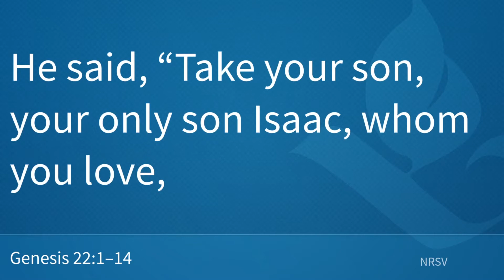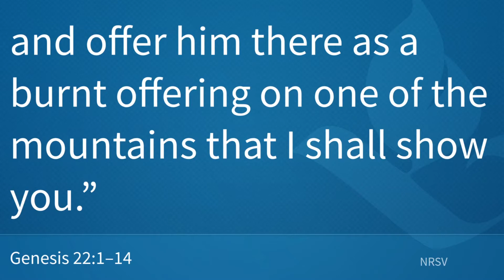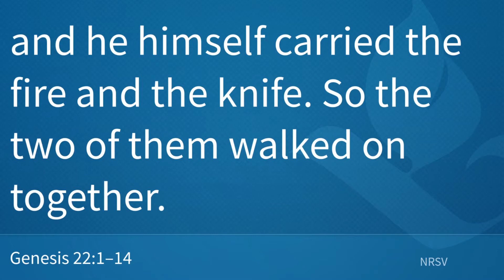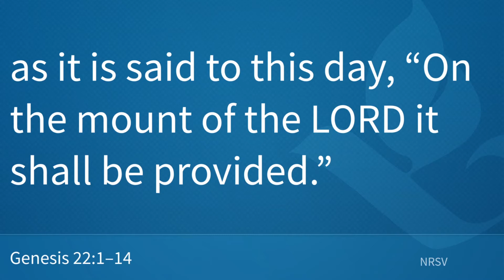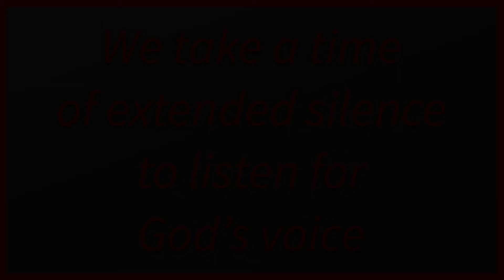Evening Mediation and Prayer for September 24, 2020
Tonight we hear and reflect on: Genesis 22:1-14